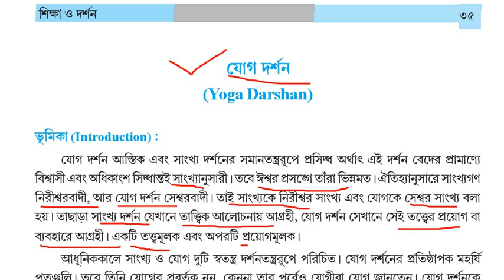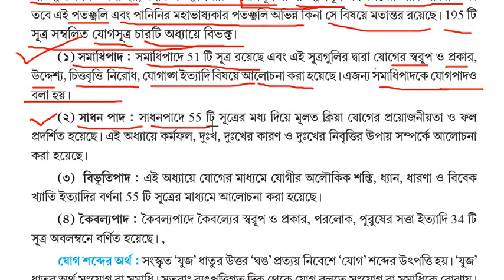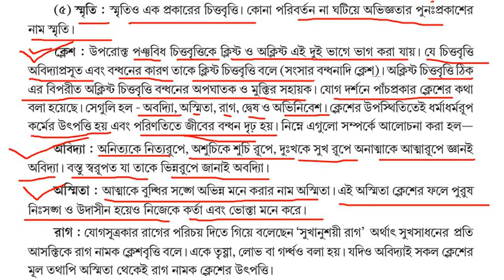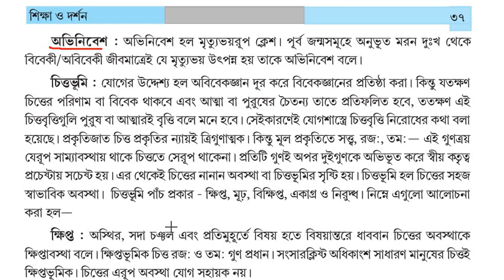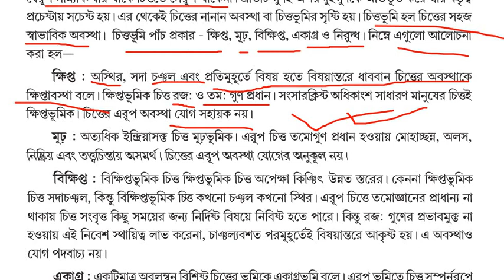Class-12 || Education || যোগ দর্শন || সম্পূর্ণ আলোচনা || Unit-3 || No. 8 || TBSE 2023-24